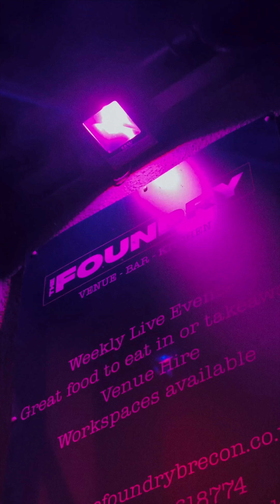SAHAJi - Future In The Sky UK Summer Tour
See you in Autumn!